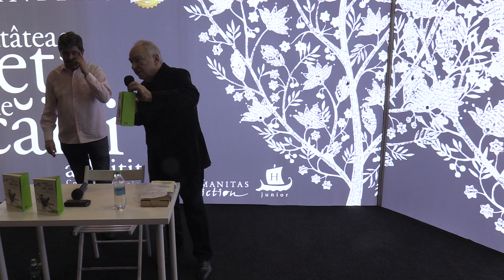(02) Gabriel Liiceanu: Lansare de carte: "Ludice. Exerciții de umor criptic" (2019.11.23, Humanitas)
În data de 23 noiembrie 2019 a avut loc lansarea de carte "Ludice. Exerciții de umor criptic" de Gabriel Liiceanu în cadrul târgului Gaudeamus 2019.

Vorbitori: Gabriel Liiceanu, Radu Paraschivescu.